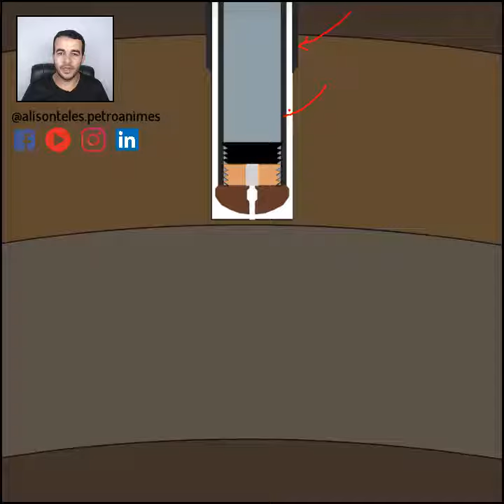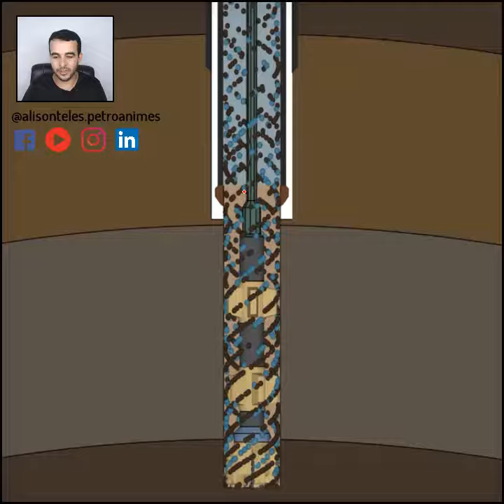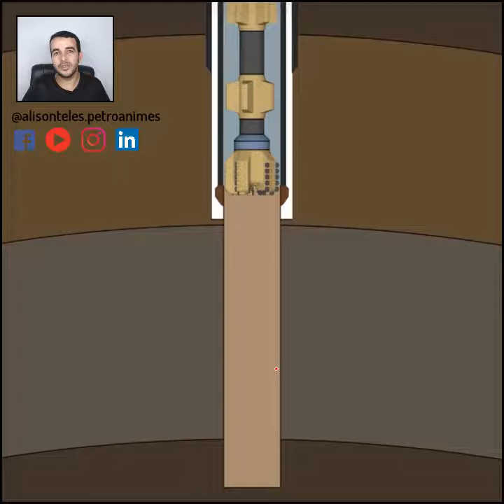Perfuração da terceira fase do poço.